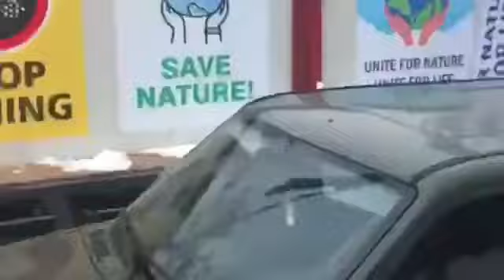Խաղաղապահների մեքենաները հումանիտար բեռով և վառելիքով այսօր Լաչինի միջանցքով շարժվել են դեպի ԼՂ